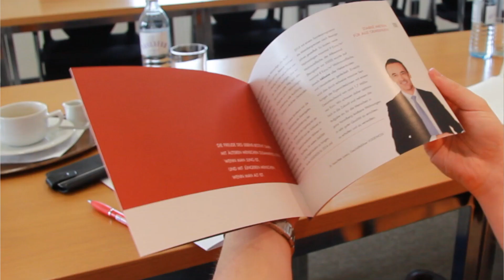Vogewosi baut wie noch nie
36 Projekte hat die Vogewosi derzeit in Arbeit, drei können noch dieses Jahr bezogen werden. Derzeit stehen jedoch auch viel Sanierungen an - und Aufsichtsratvorsitzender Günter Lampert zieht sich zurück.